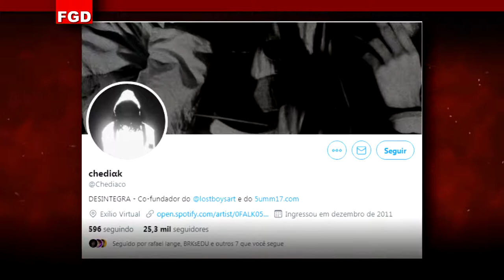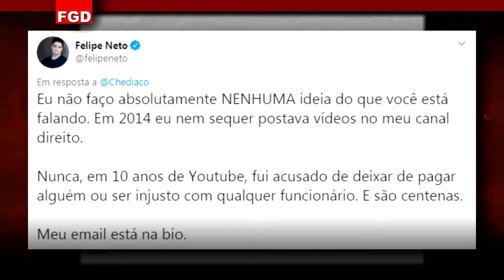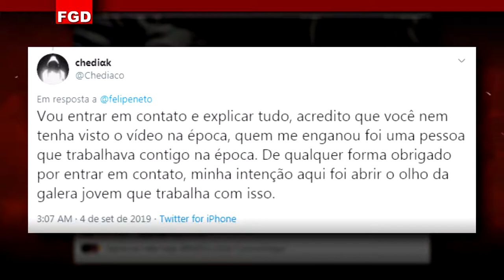Felipe Neto é acusado de CALOTEIRO por ex funcionário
Ex funcionário, editor de áudio e vídeo do youtuber felipeneto acusa o influencer de caloteiro por honorários maus pagos em 2014.